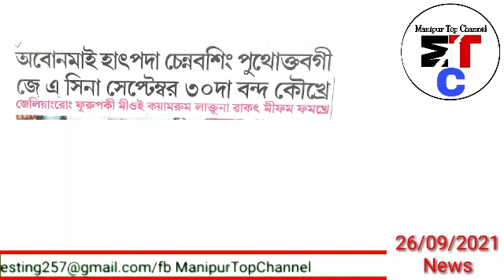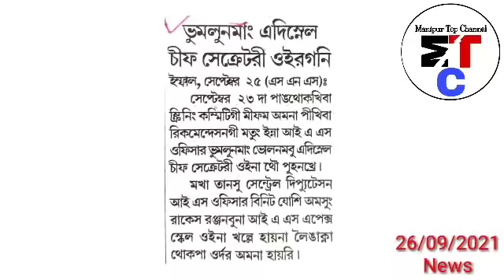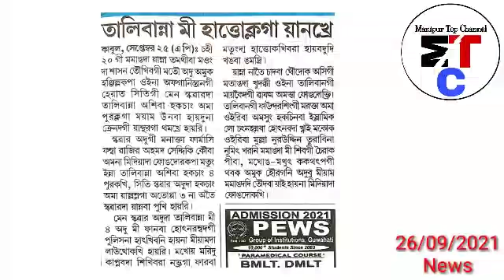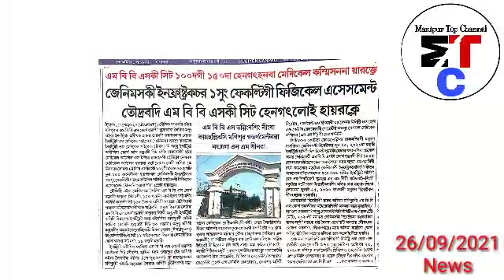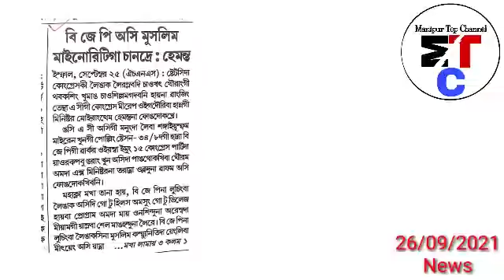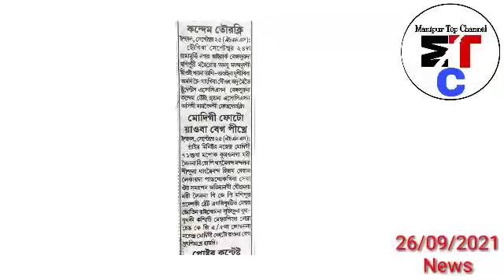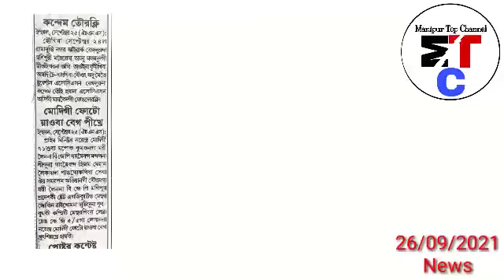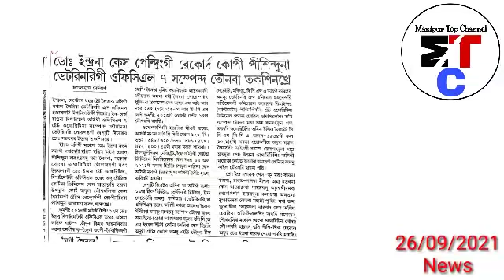26thSeptAyuk-Tamenglong da Police Peiduna leirasu Bhuning da NSCN-IM Camp Machi Lengdana Leiri